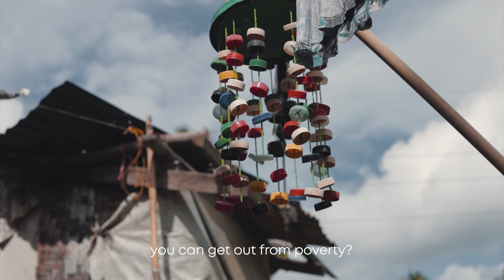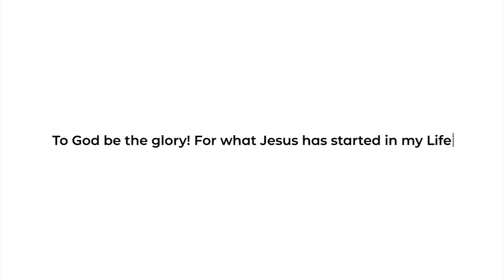Breaking Free from Poverty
A testimony of Intoy who once came from a family in a cycle of poverty helping a family to break free from the same.